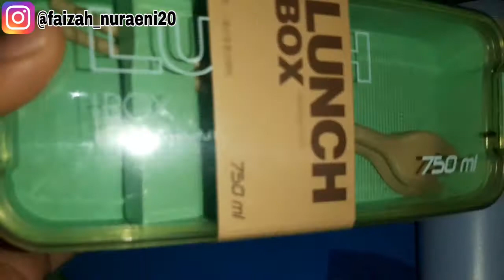SHOPEE HAUL LUNCH BOX, TUMBLER CUP UNIK LUCU MENGGEMASKAN || 14 RIBUAN !!!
Hayyy semuanya...

Untuk divideo kali kali ini aku mau kasih tau ke kalian, SHOPEE HAUL LUNCH BOX, TUMBLER CUP UNIK LUCU MENGGEMASKAN || 14 RIBUAN !!!
,,, dan buat kalian yang mau tau.

Yang ingin bertanya atau reques video silahkan tulis di kolom komentar yah😁

Record : A30S
Edit : by, KineMaster
Thumbnail edit : by, PixelLab